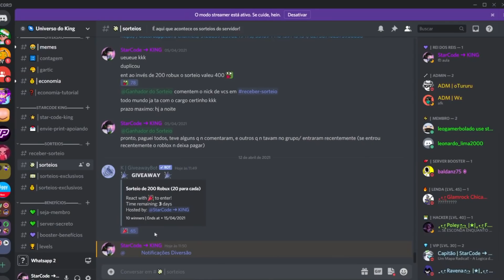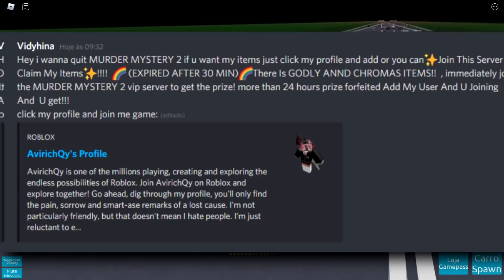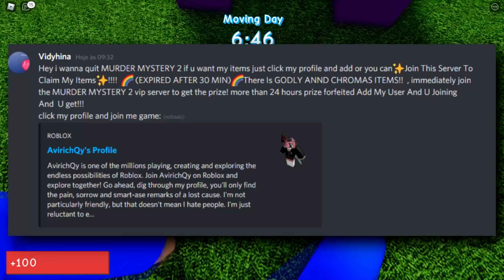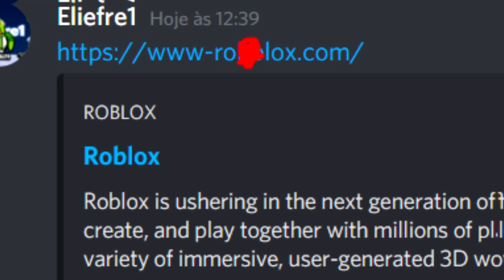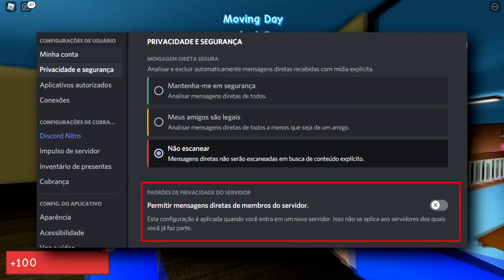😱 NOVO ATAQUE HACKER no ROBLOX! *TOME CUIDADO!*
🎥 VÍDEO NOVO TODO DIA às 13:30